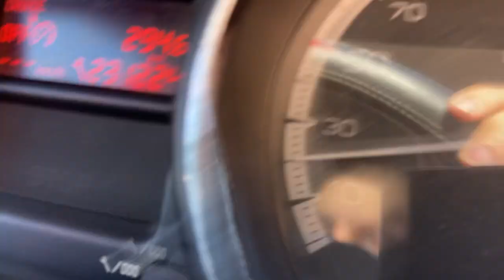Bálint forgalomban - vàrosi vezetés- Cegléd